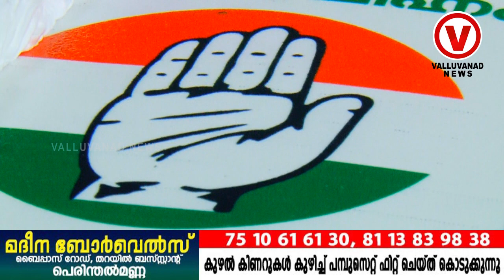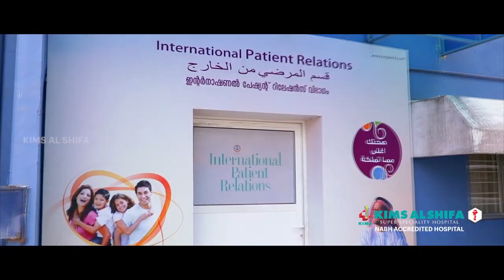പാർട്ടി ഏതായാലും ഇങ്ങോട് പോന്നോളൂ| ഇവിടെ കേക്ക് റെഡിയാണ്